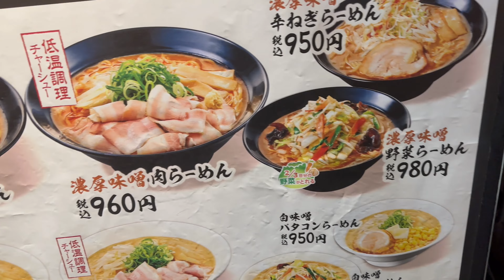東京/羽田(羽田空港近く)のラーメン屋『威風』環八羽田店で濃厚味噌らーめん！伝丸ラーメン(ゼンショー系)Ramen IFu near Haneda airport,Tokyo,Japan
羽田空港近くのホテルJALシティ宿泊。ホテル近くにあるラーメン屋『威風』にて濃厚味噌味玉ラーメン大盛り、海苔とバター追加。1150円。
最近、味噌にハマってますが
なかなかの美味しさでした。

ゼンショー傘下の伝丸が運営している威風。
場所柄か外国人観光客が多かったです。